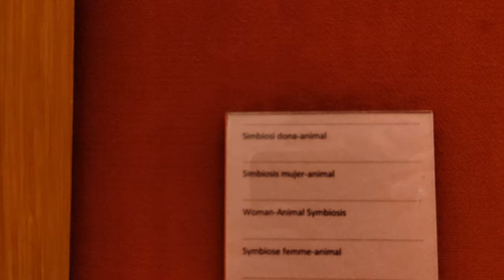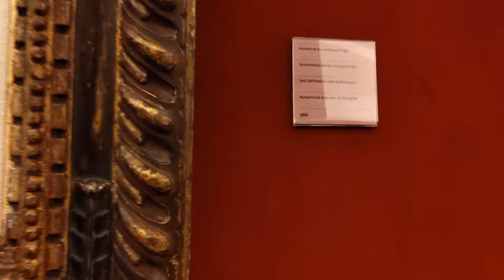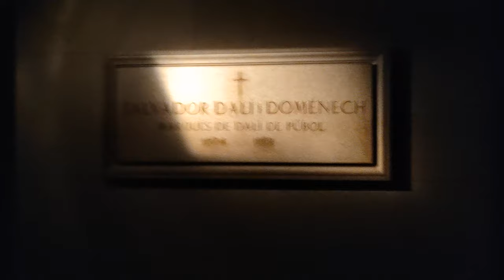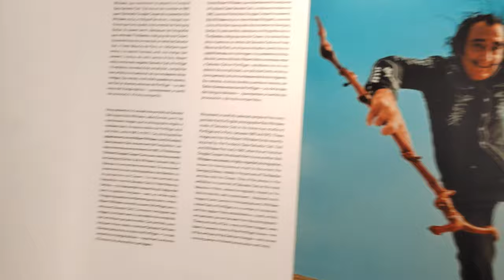musée Salvador dali